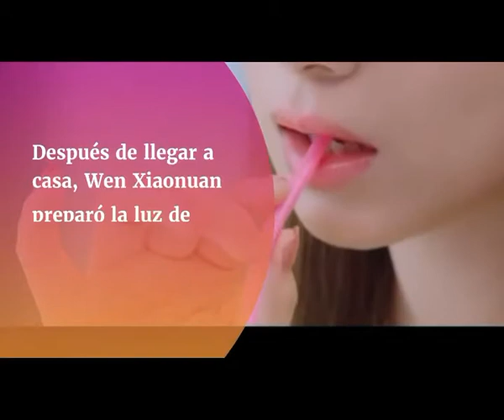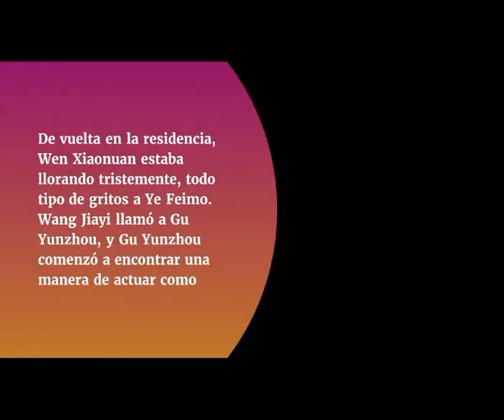Girlfriend Capítulo 26 Summeries Sub Español Veraniego || opiniones